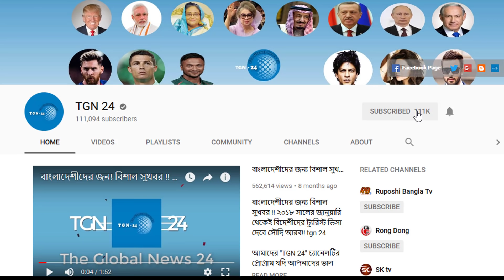সৌদিতে বসবাসরত প্রবাসীদের জন্য দারুন সুখবর। ১৭ অক্টোবর থেকে সৌদিতে মাস্ক পরা বাধ্যতামূলক থাকছে না!